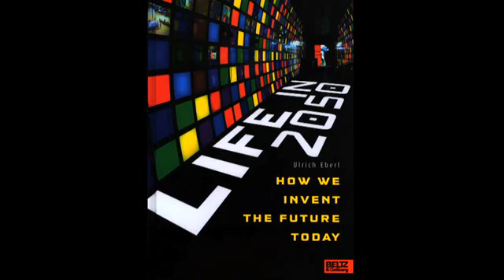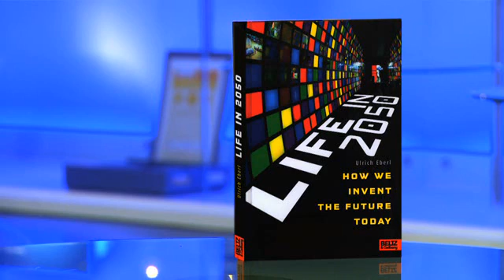Life in 2050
We are on the threshold of a new era. Our planet's climate is at risk. Natural resources are growing scarce. In 2050, the number of people living in cities will be greater than the entire population of the Earth today. That's why researchers, inventors, and engineers need to be more creative today than ever before. Computers as medical assistants, robots as household servants, sensory organs for electric cars, buildings as energy providers, farms in skyscrapers, power plants in the desert and on the high seas, supercomputers the size of a pea - these are not visions but almost tangible realities in laboratories all over the globe.
In a unique survey, science journalist and industry insider Ulrich Eberl vividly describes the key trends that will shape our lives - and how we ourselves can help to invent the world of tomorrow.